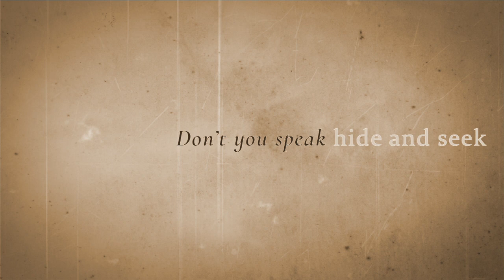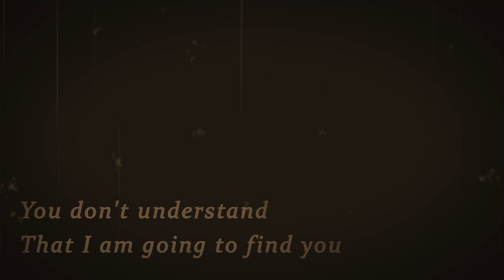Headquarters Music - The hide and seek song [lyric video]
This video for my assignment at my university class motion graphic
Program : Adobe After Effects 2020